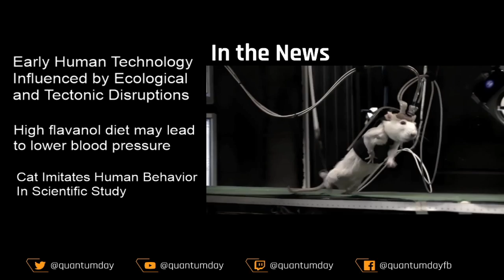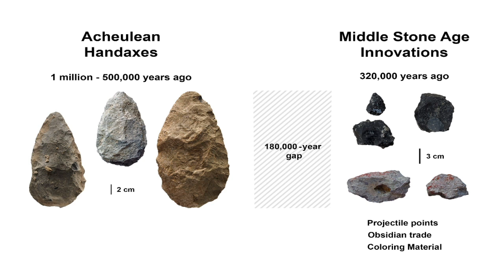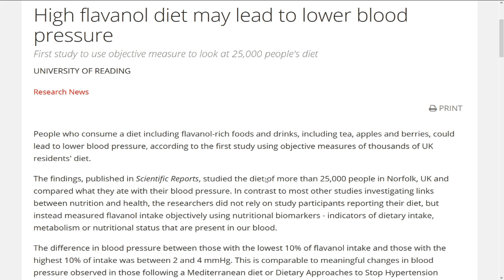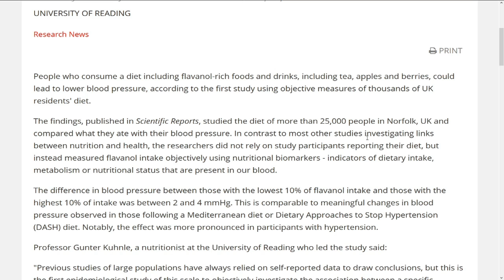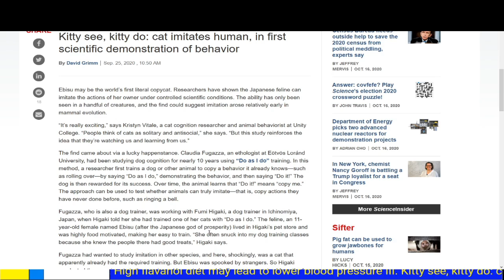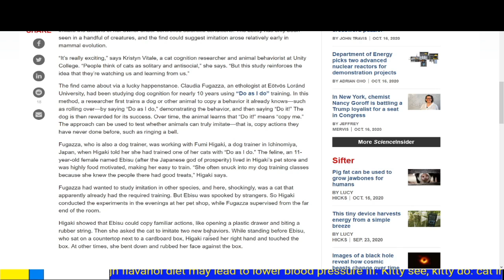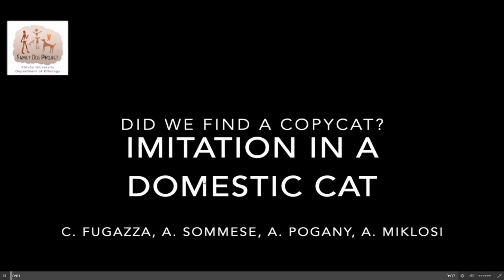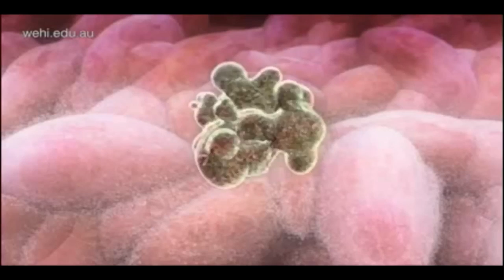Early Human Technology, Healthy Diet and Cat Intelligence - Quantum Day 001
Quantum Day Episode 001
Turbulent era sparked leap in human behavior, adaptability 320,000 years ago - How disruption drove technology in the early years of man.

High flavanol diet may lead to lower blood pressure. Scientists linked a flavanol diet with blood pressure in a more objective way. -

Kitty see, kitty do: cat imitates human, in first scientific demonstration of behavior - Cats are now showing their intelligence and cognition in behavior usually associated with dogs.